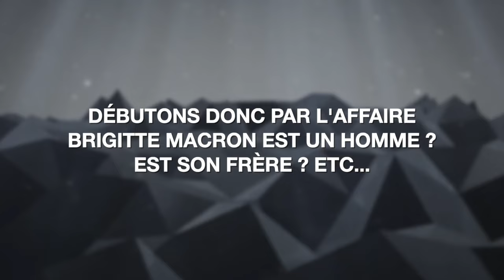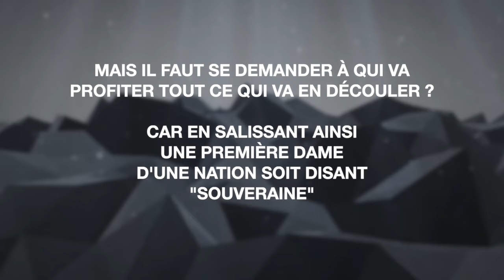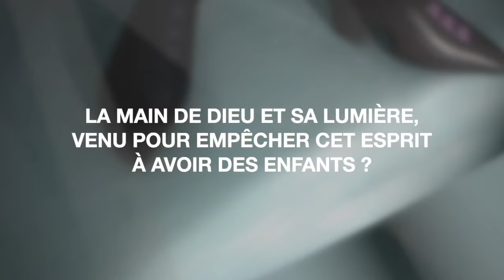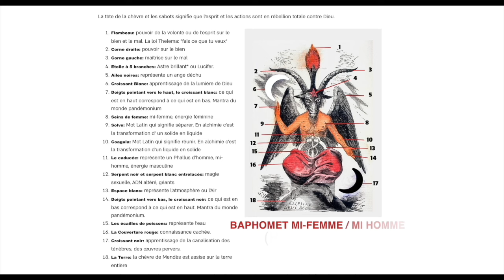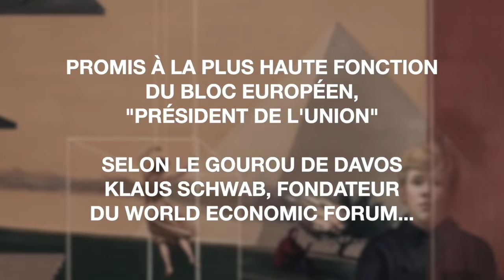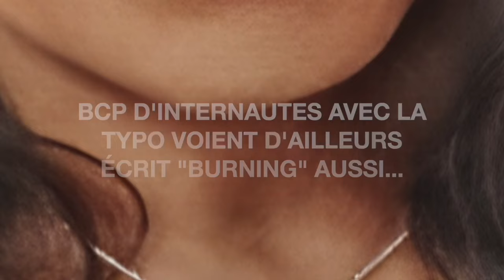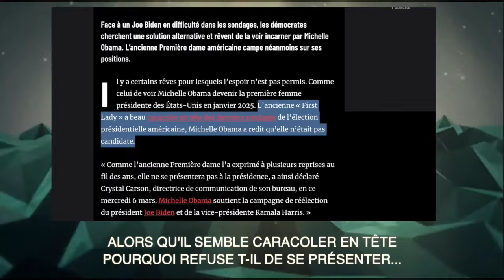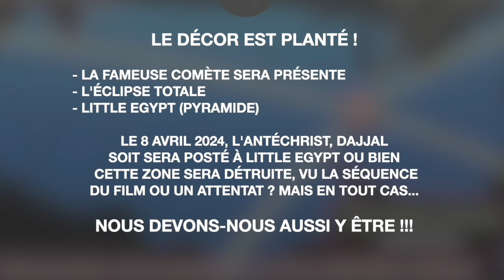🚨PREUVES ULTIMES 🚨: CHOC !! QUE NOUS CACHE "ISIS" AKA MICHELLE OBAMA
"Dans la video, Je me suis mal exprimé concernant les doigts de Brigitte, En fait ce que je voulais dire cest qu'un homme de l'age de Brigitte ne peut pas avoir un index plus long, comme on voit sur les photos. Aujourdhui ca arrive a cause des perturbateurs endocriniens mais a l'epoque la conception embryonnaire netait pas altéré de la sorte"

Pas utile de revenir dessus, son affaire est insignifiante, comparé à celle que je vous devoile, elles sont etroitement liés mais n'auront pas le meme impact dans nos vies

Dans cette vidéo choc, je dévoile avec précision l'identité, le lieu et la date d'apparition de l'Antéchrist / Ad Dajjal. Armés de faits indéniables et de preuves concrètes, découvrez la vérité incontestable et factuelle sur l'Antéchrist, le Dajjal, dans cette vidéo exclusive.

Armés de preuves solides, je révèle tout sur son identité, le lieu où il apparaîtra, et la date cruciale qui approche à grands pas. C'est un appel urgent à tous ceux qui cherchent la vérité au-delà des narratives mainstream, à se réunir, à éveiller les consciences, et à agir ensemble pour un changement mondial positif. Je ne spécule pas; je présente des faits clairs et convaincants. Il est temps de sortir du carcan des médias traditionnels, de s'unir et, par nos efforts conjoints, de changer le cours de notre avenir. Ne manquez pas cette révélation choc. Le temps presse, rejoignez-nous dans cette lutte pour la vérité et la justice.